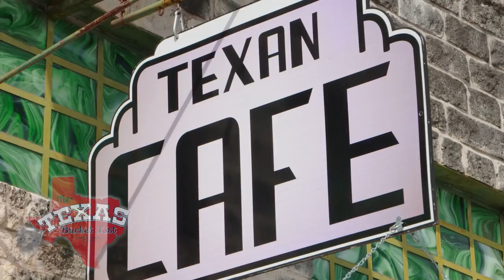The Texas Bucket List - Texan Cafe & Pie Shop in Hutto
Looking for pie that will take you sky high?  The Texan Cafe and Pie Shop in Hutto is one heck of a stop on The Texas Bucket List!